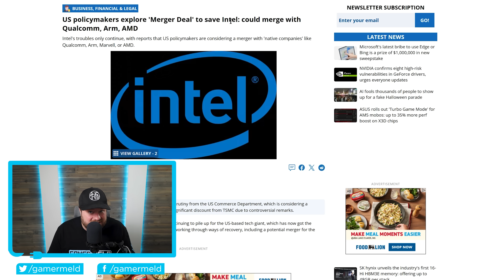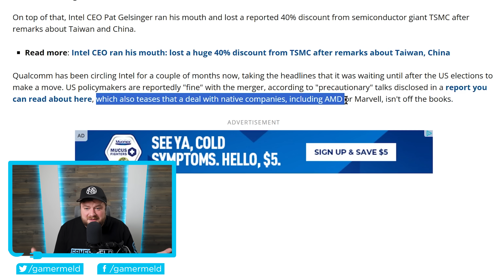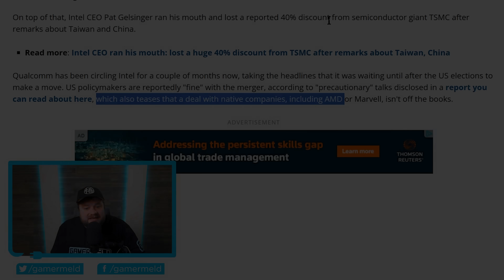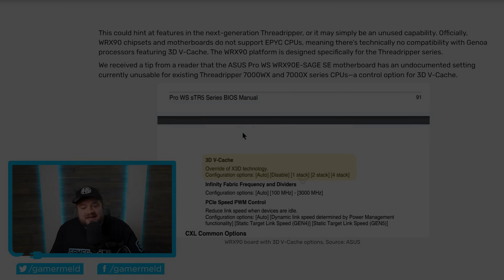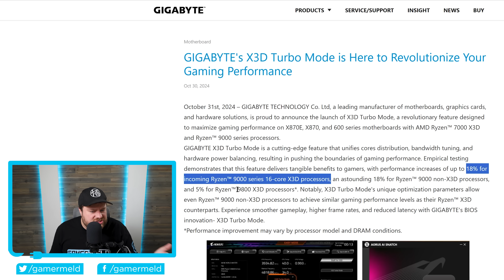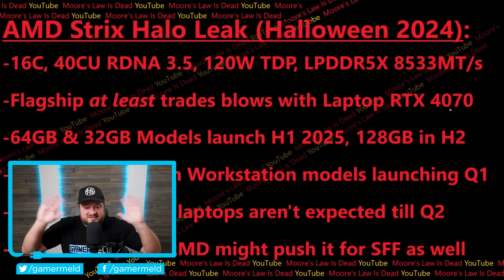NEW Ryzen APU DESTROYS The RTX 4070?!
AMD's Ryzen APU could end GPUs as we know it, the 9950X3D get confirmed, 3DVCache is coming to Threadripper, and AMD could buy Intel!

TIMESTAMPS
0:00 AMD Could Save Intel
2:14 3DVCache On This
3:47 9950X3D
5:49 New Ryzen APU Beats The 4070